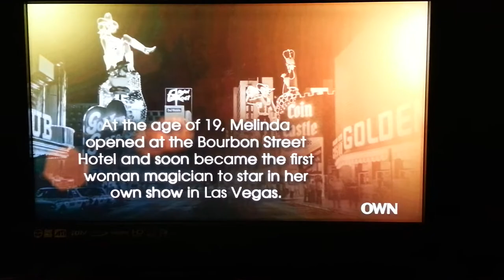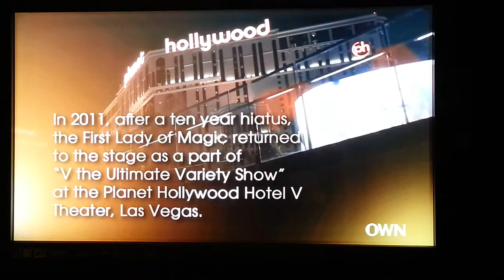Melinda: First Lady Of Magic Featured On The Oprah Winfrey Network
Featuring Melinda Saxe